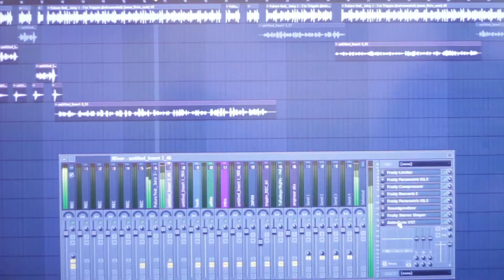NVS Productions Advertisement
Check out NVS PRODUCTIONS for producing, recording, and mixing!

Filmed and edited by JMYJAM